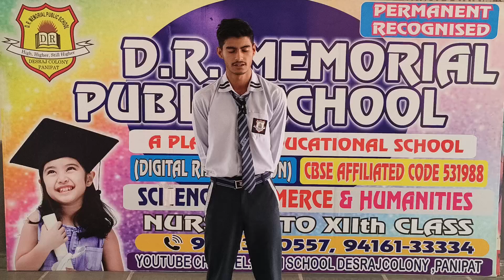DRM PUBLIC SCHOOL DESRAJ COLONY PANIPAT. Student of Grade XII